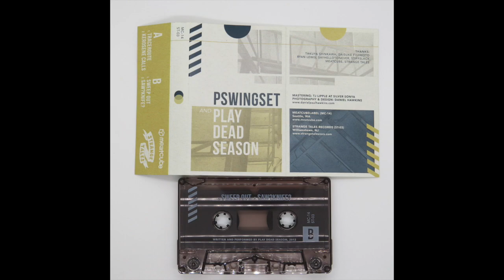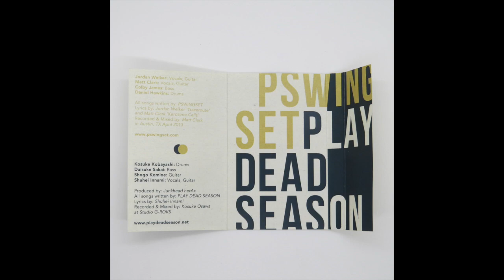Pswingset / Play Dead Season (Full Digitized Cassette) (2014) [Emo, Post Hardcore, Japan]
This is a digitized copy of my Pswingset and Play Dead Season split cassette that was released by Meatcube and Strange Tales in 2014 to commemorate the two bands' Japan tour together in 2013. I do not have much other information other than Pswingset is an emo band from Austin, TX while Play Dead Season is a post hardcore band from Tokyo, Japan.

Side A:
1.) Pswingset - Traceroute
2.) Pswingset - Kerosene Calls

Side B:
1.) Play Dead Season - Sweep Out
2.) Play Dead Season - Saw? Knife?